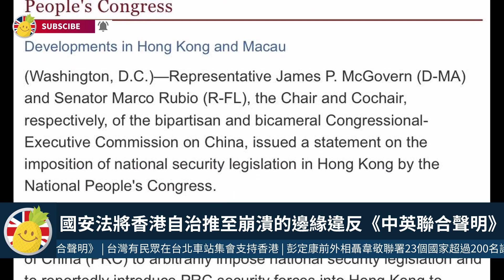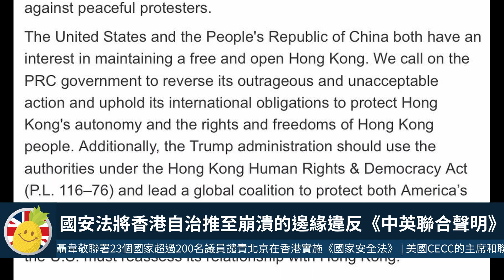彭定康及前外相聶韋敬發起 23國超過200名各國議員聯署 | 英國新聞Hi! Highlight | 2020年5月24日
彭定康前外相聶韋敬聯署23個國家超過200名議員譴責北京在香港實施《國家安全法》
美國CECC的主席和聯合主席發表聲明 國安法將香港自治推至崩潰的邊緣違反《中英聯合聲明》
 台灣有民眾在台北車站集會支持香港